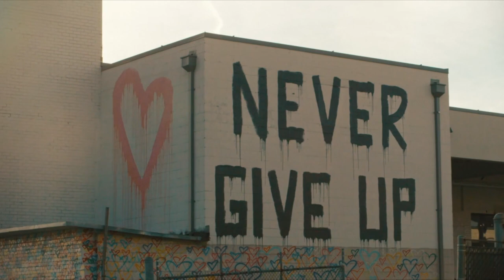YOU ARE LIMITLESS!!!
Lauren Lake Limitless LIVE event intro. It's time to launch your limitless life!